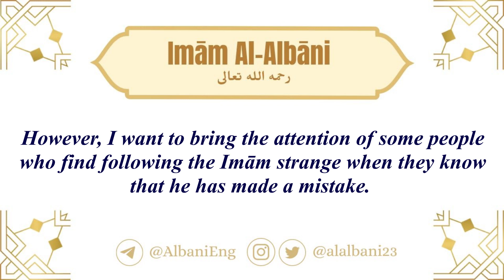Ruling on Following an Imām Who Made a Mistake Due to Forgetfulness I Sheikh Al-Albānī رحمه الله